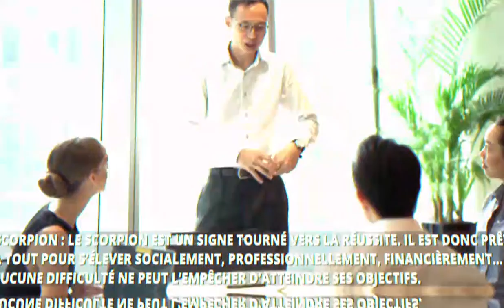5 signes astrologiques à qui il vaut mieux ne pas faire confiance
Mythomanes, lunatiques, infidèles ou traîtres… Ces 5 signes du zodiaque ne méritent pas votre confiance !